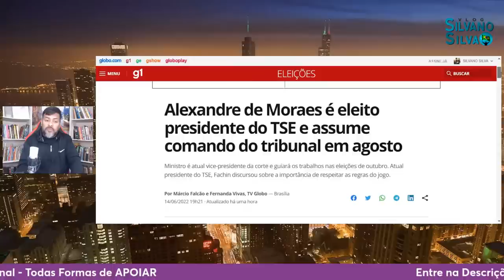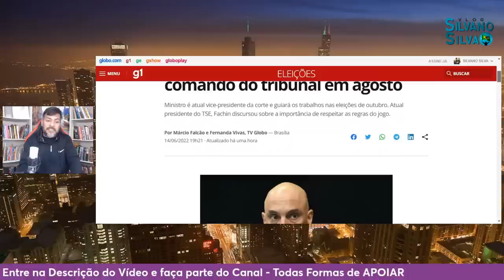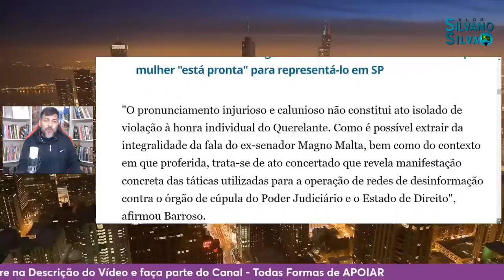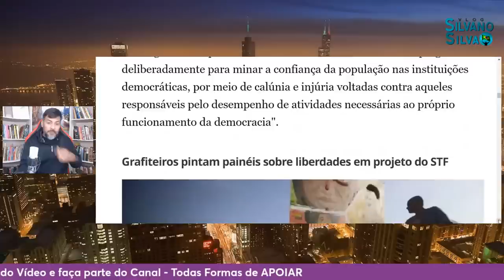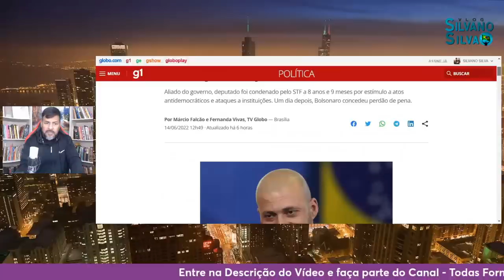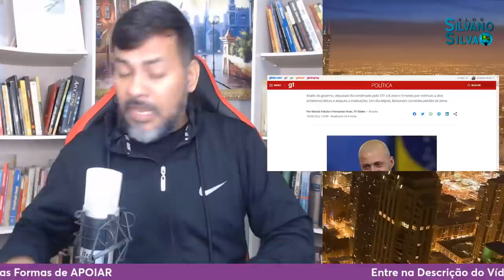🔴 Corre: A Prisão de Magno Malta! Barroso Reage a Ex-senador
REDE SOCIAIS